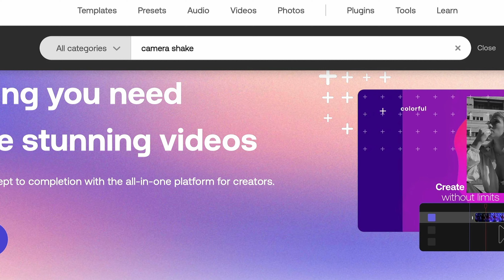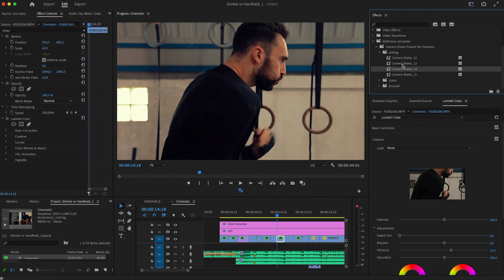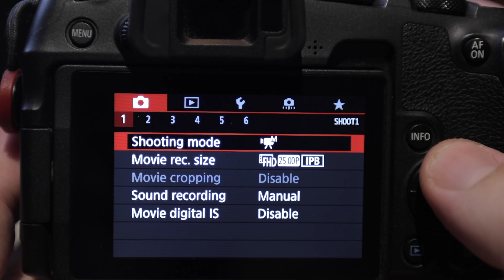Why you should DITCH your Gimbal...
Hey guys, in case you wondered how to shoot handheld video then this one is for you! In this filmmaking tutorial I will explain how to make better videos and why I don't think you necessarily need a gimbal for that (like the DJI Ronin RS 3, Zhiyun Weebill 3 if you are shooting on a Mirrorless like the Canon EOS R5). In this short video I outline a few things things: 1) handheld vs. gimbal. 2) how to get the handheld look using shake presets in Adobe Premiere Pro CC 2023 and 3) How to get smooth footage without a handheld camera stabilizer (DJI Osmo 6 or Smooth 6 in case you are shooting on your iPhone 14 Pro) and finally how to fix shaky footage using warp stabilizer in Premiere Pro.

📹 AMAZING STOCK VIDEO?

🎹MUSIC FOR YOUR VIDEOS? GET 2 MONTHS FREE!

LIFETIME MUSIC SUBSCRIPTION?

🃏 CAMERA CHEAT SHEET PLAYING CARDS:
On Amazon

TECH WRAP
On Amazon

🎥 GEAR I USE:
MAIN CAMERA
SECOND CAMERA
FAVORITE LENS 1
FAVORITE LENS 2
FAVORITE LENS 3
RF ADAPTER
CINEMA CAMERA
GIMBAL 1
GIMBAL 2
ACTION CAM
MAIN DRONE
BACKUP DRONE
VIDEO LIGHTS:
APUTURE MC
NANLITE PAVOTUBE 6ii C
SMARTPHONE GIMBALS:
DJI OM5
SMOOTH 5
MOZA MINI MX
DJ OSMO MOBILE 4
DJI OSMO MOBILE 3

00:00 Start
00:22 Cinematic Intro
01:06 Handheld vs. Gimbal
01:50 How to get the handheld look
02:30 Camera shake in Adobe Premiere Pro
03:11 Where to find camera shake presets
03:47 How to get smooth shots without gimbal
04:20 How to fix shaky footage in Premiere